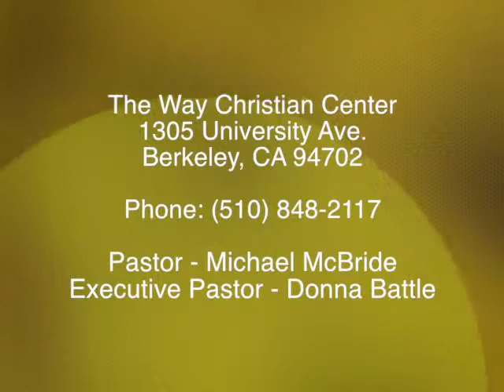The Way Special Event - Kipp Ambassadors Orchestra